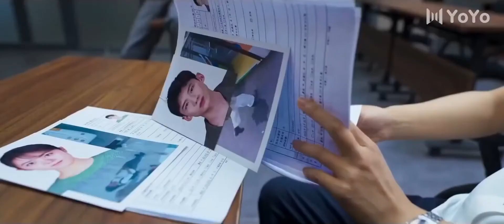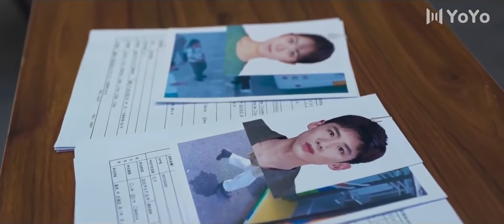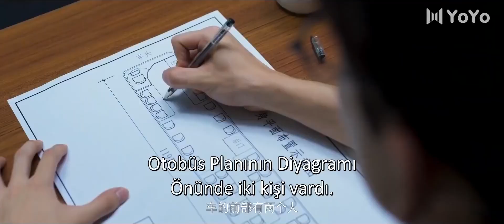Reset l Sorguya Kendileri Gidiyorlar l Bai Jing Ting , Zhao Jin Mai l 开端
Li Shi Qing o kader sabahı uyandığında, hayatının sonsuza dek değişmek üzere olduğu hakkında hiçbir fikri yoktu. Her zamanki gibi sıradan bir gün  yaşayan Shi Qing sabah  otobüse bindi. Ancak bindiği otobüs korkunç bir kazaya karıştığında, Shi Qing'in hayatının sona ermek üzere olduğunu anlamak için sadece saniyeleri vardı. Yoksa öyle miydi?

Aynı sabah uyanan , aynı otobüse binen ve aynı kazada defalarca ölen Shi Qing, çok geçmeden hiç bitmeyen bir zaman döngüsünde tuzağa düştüğünü fark eder. Sadece döngüden değil, trajik kaderinden de kaçmanın bir yolunu bulmak için çaresiz olan Shi Qing, yanlışlıkla diğer otobüs yolcusu Xiao He Yun'u da onunla birlikte döngüye sürükler. Birlikte, otobüsün varış noktasına güvenli bir şekilde varmasını sağlayarak kaderlerini değiştirmenin bir yolunu bulmaya çalışırlar, ancak bunu yapmaya çalışmak hiç de kolay değildir.

Oyuncular

 Bai Jing Ting  ,  Zhao Jin Mai  , Liu Yi Jun